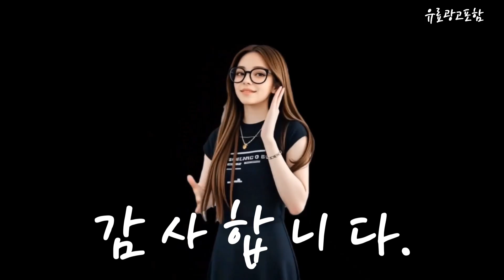책상 Top10!! 요즘 인기있는 책상 구매 가격 평점 후기 비교 총정리!!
❤️❤️❤️ 요즘 인기있는 책상 구매 가격 평점 후기 비교 총정리해 보았어요!! ❤️❤️❤️"

[00:06]
10위. Kurua 다용도 철제 컴퓨터 사무용책상 화이트 [63,800원]

[00:11]
9위. 코멧 책상 800 화이트 [29,590원]

[00:17]
8위. 락키홈즈 게이밍 컴퓨터 책상 1200 블랙 [65,900원]

[00:23]
7위. 라이프모아 철제 다용도 접이식 테이블 800 x [37,800원]

[00:28]
6위. 사무용책상 타공판책상 코너책상 올인원책상 학생책상 중학생책상 학생책상의자세트 [190,000원]

[00:34]
5위. 카본 패턴 1인용 게이밍 컴퓨터 철제책상 사무용책상 [42,900원]

[00:40]
4위. 카본 패턴 1인용 게이밍 컴퓨터 철제책상 사무용책상 [37,900원]

[00:45]
3위. 락키홈즈 게이밍 컴퓨터 책상 1200 화이트 [65,900원]

[00:51]
2위. 코멧 멀티 책상 1260 블랙 [30,590원]

[00:57]
1위. 사무용책상 타공판책상 코너책상 올인원책상 학생책상 중학생책상 학생책상의자세트 [190,000원]